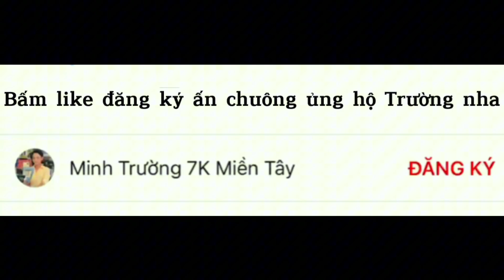Câu Cá Tra Giải Trí Ngày Mưa Mà Giật Cá Vài Cũng Vui || Fishing - Miền Tây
Địa chỉ ; Chợ 7k nhỏ , xã trường xuân a , huyện thới lai , thành phố cần thơ.